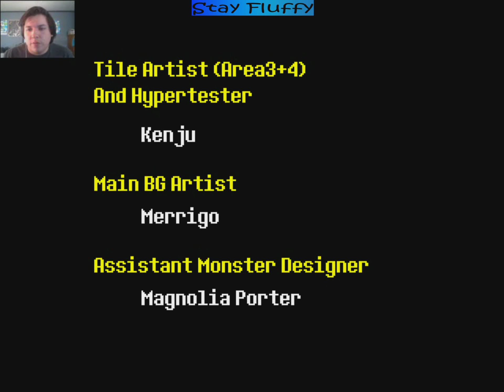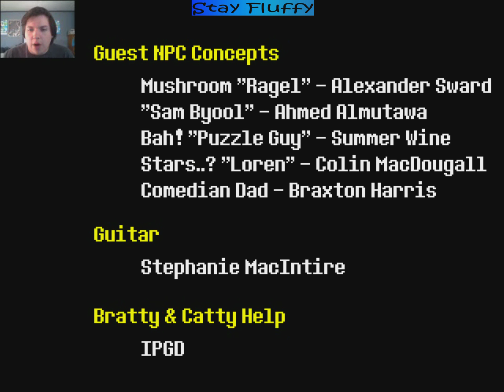Floweytale(Betrayale run)FINAL EP- IT'S ALL OVER!